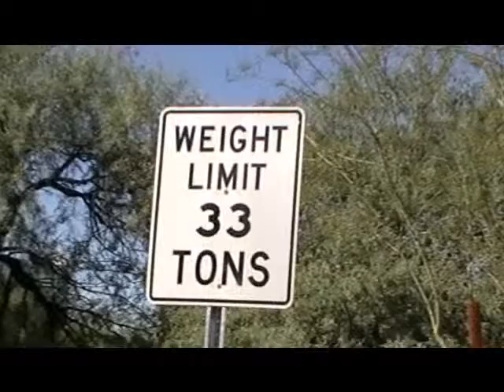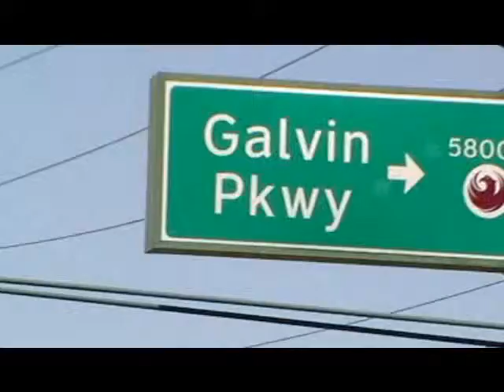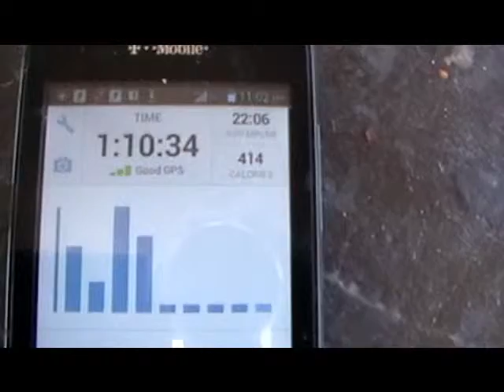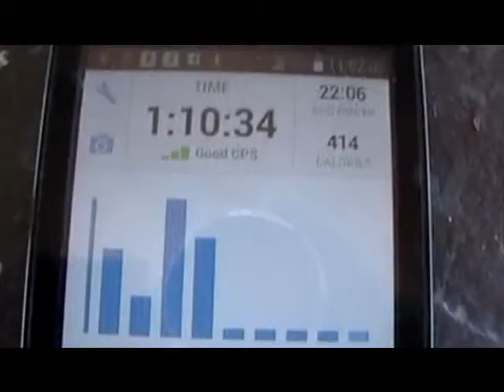My Movie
Labor day 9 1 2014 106 outdoor temp.